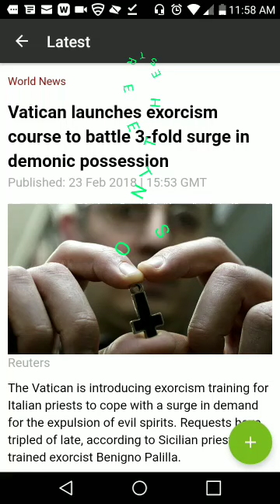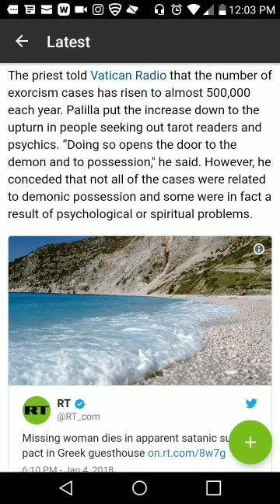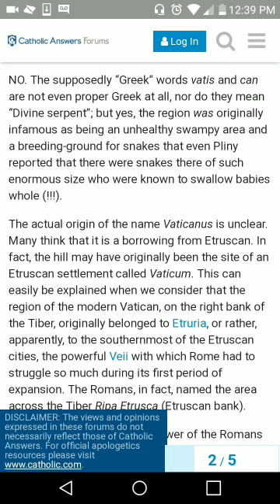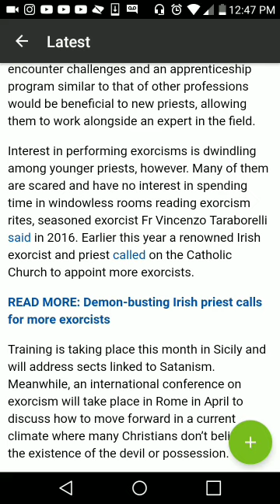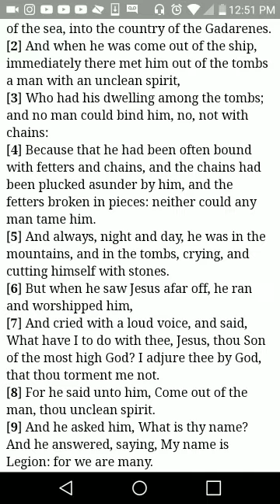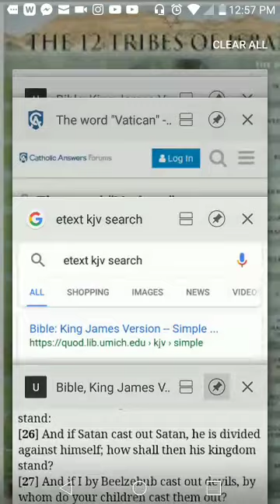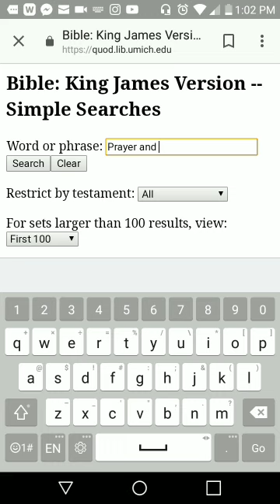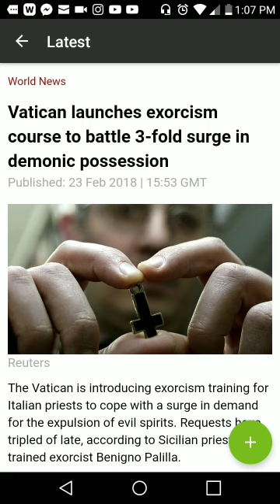Who they gonna call? Ghostbusters or Boy Busters?